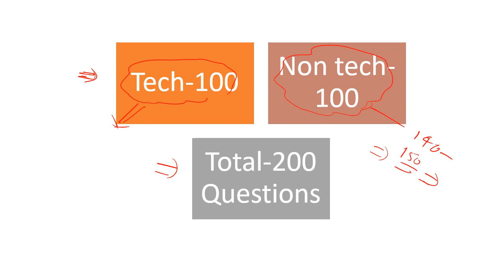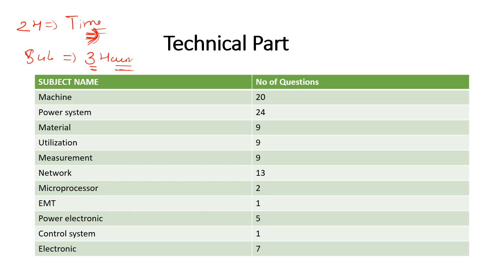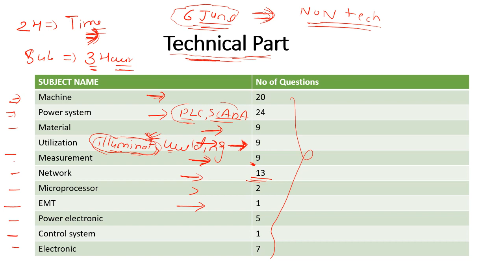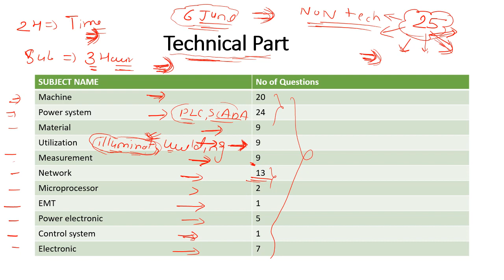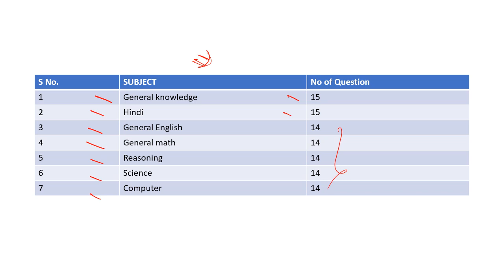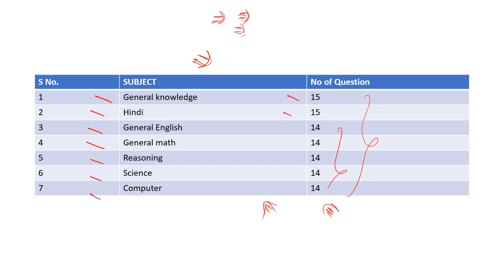MP Sub Engineer subject wise weightage|Sub engineer (Electrical) Exam Details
Test series coupen code -EQA50
Sub engineer previous year paper